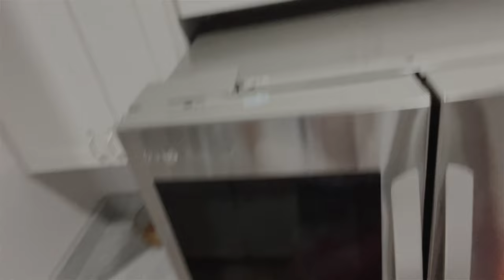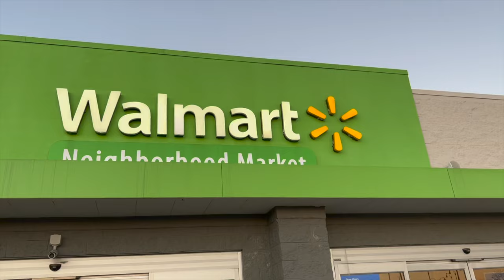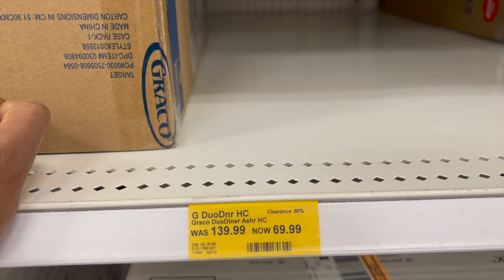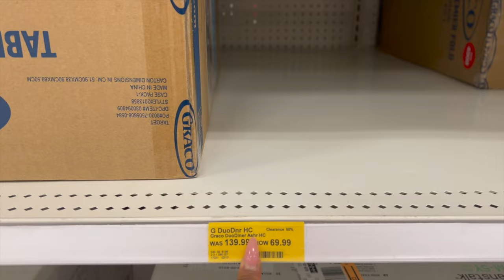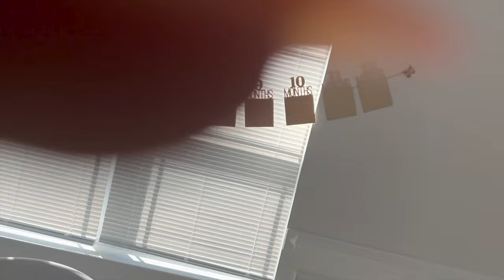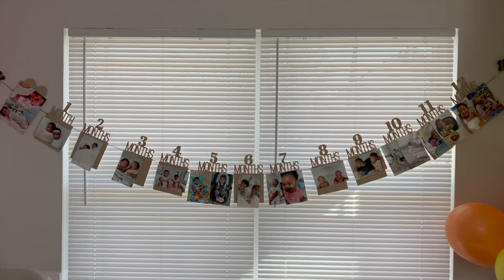TWINS 1ST BIRTHDAY PARTY ! CELEBRATE WITH US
Happy Sunday ATY GANG ! ,

The twins turned 1 on February 18th and even though I am excited for this milestone, I am also SAD ! Chile anyways, if course we had to celebrate them but since ( you know who ) still out here I made sure to have a small and intimate gathering with close family. Everything went smooth and looked beautiful ! But yall know I had to bring yall along for the entire process ... cause I GOT YOU ! lol Love yall and enjoy !

xoxo,
ATY

Items Mentioned :

Baby Girl Birthday Crown

Baby Boy Birthday Crown

Boy/Girl Onesies

Baby Girl TUTU

Newborn-12 month Photo Banner

Mom Mode Sweat Shirt

Dad's " Real Men Make Twins" Shirt happy birthday